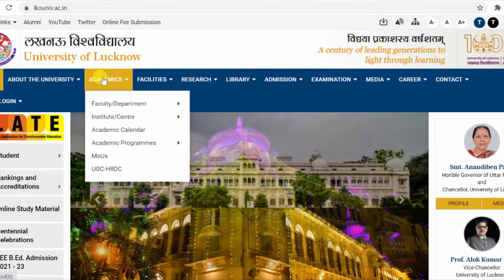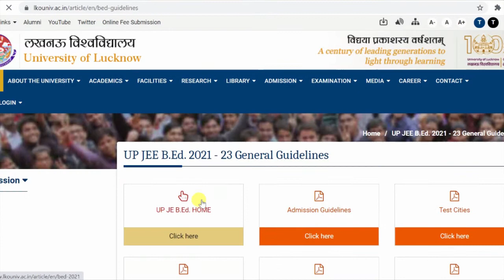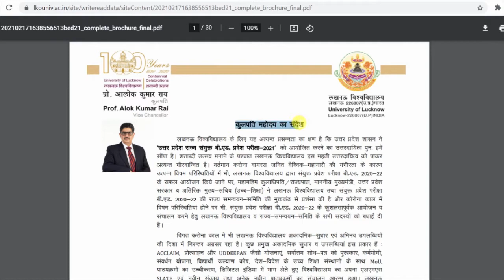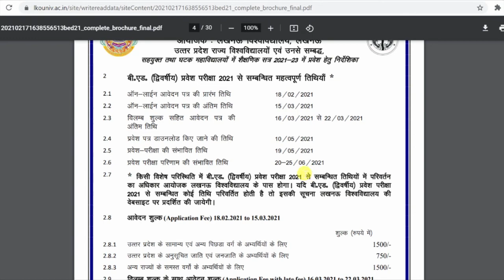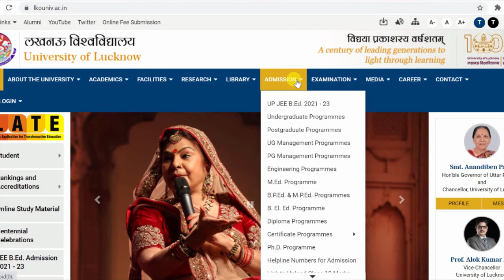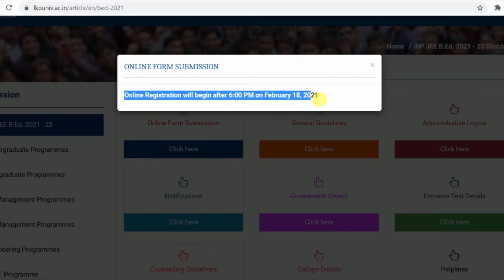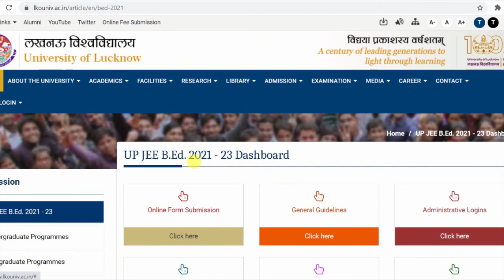UP B ED ONLINE FORM 2021 | LUCKNOW UNIVERSITY B ED 2021 | UP BED 2021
हेलो दोस्तों मै  इस विडियो में UP B ED ONLINE FORM 2021" से सम्बंधित कुछ बहुत ही अहम् जानकारिया देने वाला हूँ।  आप लोग इस वीडियो को पूरा देखे।
B ED 2021 FORM,
LUCKNOW UNIVERSITY B ED 2021,
super tet 2021 eligibility
up teacher vacancy 2021,
up junior high school teacher vacancy 2021,
junior teacher vacancy,
जूनियर ऐडेड शिक्षक भर्ती
 these topics also related to this video
1. up primary teacher latest news
2. up super tet 2020
3. up supertet 2020 exam date
4. up shikshak bharti 2020
5. up new teacher vacancy 2020
6. up primary teacher new vacancy 2020
7. up prt vacancy 2020
9. up prt new vacancy
10. uptet 2020 notification
11. uptet 2020 latest news today
12. uptet 2020 online form
13. up junior teacher vacancy
14. up junior shikshak bharti
15. up shikshak bharti 2020 today news
17. ctet exam latest news today
19. supertet
20. ctet 2021 result
21. ctet cutoff 2021
22. ctet paper
23. ctet paper solution
24. ctet solution
25. ctet answer key
26. ctet paper analysis
27. ctet cutoff marks primary level
28. uptet
29. supertet cutoff 2021
30. super tet free classes
31. up junior high school teacher vacancy
32. up teacher vacancy 2021
33. up teacher vacancy 2021 latest news
34. junior vacancy in up latest news
35. up junior high school teacher vacancy 2020
36. जूनियर हाईस्कूल शिक्षक भर्ती 2020
37. junior high school ki bharti
39. up junior teacher vacancy current news
40. up junior teacher vacancy 2020 syllabus
41. up junior teacher vacancy 2020 eligibility
54. aided junior high school new teacher vacancy in up syllabus and eligibility
55. aided junior high school new teacher vacancy
56. aided junior teacher bharti syllabus 2021
57. aided junior high school syllabus
58. junior syllabus 2021
59. super tet 2021 academic merit
60. new teacher vacancy in up
61. new teacher vacancy in primary
62. new teacher vacancy in junior
63. uptet 2020 exam date
64. uptet 2021 notification
65. uptet 2021 online form
68. up assistant teacher exam pattern
69. up assistant teacher selection process
70. up assistant teacher syllabus
71. up assistant teacher result
72. up assistant teacher merit list
73. up assistant teacher bharti 2021
74. यूपी सहायक शिक्षक ऑनलाइन फॉर्म
75. up assistant teacher online form 2021
76. up assistant teacher recruitment 2021
77. uttar pradesh assistant teacher syllabus
78. uttar pradesh assistant teacher bharti
79. uttar pradesh latest teacher vacancy
80. up teacher bharti 2021
81. up teacher vacancy 2021//up junior high school teacher vacancy 2021
83. up junior high school teacher vacancy 2021
84. up teacher recruitment 2021
85. up assistant teacher &principal vacancy 2021
86. up aided junior teacher new vacancy 2021
87. new teacher vacancy 2021
88. teacher vacancy sllybuss 2021
89. up teacher vacancy start date
90. up teacher vacancy fee 2021
91. up junior teacher vacancy exam 2021
92. up junior high school teacher recruitment 2021
93. up assistant teacher jobs 2021
94. up junior teacher vacancy 2021
95. up junior teacher vacancy 2021 syllabus
96. up aided junior high school assistant teacher syllabus
97. up super tet 2021
98. up super tet 2021 syllabus
99. up super tet exam 2021 date
100. up super tet vacancy 2021
101. up super tet
102. up super tet syllabus
103. up super tet previous year paper
105. super tet 2021 syllabus in hindi
107. up aided junior high school syllabus
108. up aided junior high school syllabus 2021
109. up aided junior high school syllabus in hindi
110. up aided junior high school teacher salary
111. up junior teacher syllabus
112. up junior teacher syllabus 2021
113. up junior teacher syllabus 2021
114. up junior teacher syllabus in hindi
115. up junior teacher syllabus in hindi 2021
116. up junior teacher vacancy current news 2021 syllabus
 यूपी सहायक शिक्षक ऑनलाइन फॉर्म
super tet 2021 news
super tet 2021 vacancy
up teacher vacancy 2021 notification
up junior teacher vacancy 2021
up news teacher vacancy 2021
up teacher upcoming vacancy
super tet 2021 eligibility criteria
super tet 2021 eligibility 2021
how to fill up b.ed application form online 2021
UP BED 2021 FORM DATE
UP BED 2021 NOTIFICATION
UP BED 2021 FORM
UP BED 2021 ONLINE FORM
B ED 2021 UP
B ED 2021 form date
B ED 2021 entrance form
B ED 2021 apply online
B ED 2021 ka form kab ayega
B ED 2021 syllabus
B ED list 2021
B ED 2021 entrance exam